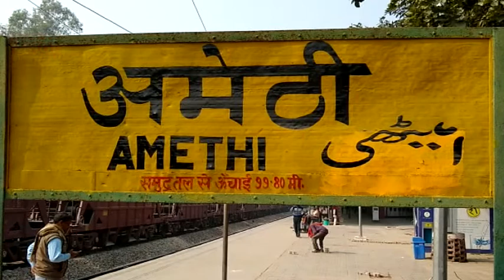अमेठी : रेलवे चीफ कमिश्नर ने किया औचक निरीक्षण, सुनी यात्रियों की समस्याएं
अमेठी : भारतीय रेल सुरक्षा प्राधिकरण के चीफ कमिश्नर ऑफ रेलवे सेफ्टी ने अमेठी रेलवे स्टेशन का औचक निरीक्षण किया. यहां पर रेलवे स्टेशन की साफ सफाई से लेकर स्टेशन मास्टर कक्ष, रिले रूम, रेलवे फाटक और रेल लाइनों पर हो रहे विद्युतीकरण का सघन निरीक्षण किया. साथ ही सम्बंधित अधिकारियों की क्लास भी लगाई.